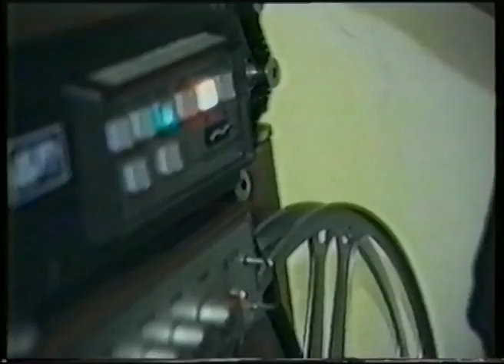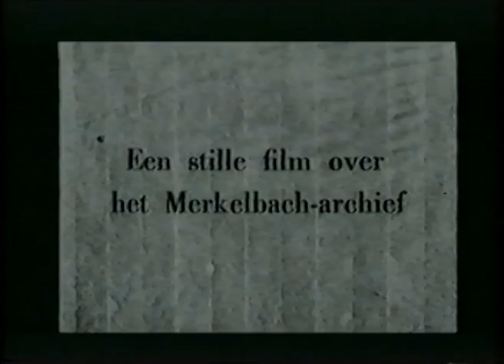IDFA International Documentary Filmfestival Amsterdam 1990-1997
Fragmenten uit  Rob's  Pianobar en Staatstv/Rabotnik. In 1990 de uitvinders van het dagjournaal van een filmfestival. Met o.a. Ally Derks, Johan vd Keuken, Jan Vrijman, John Appel.